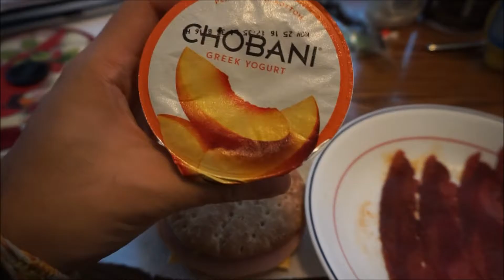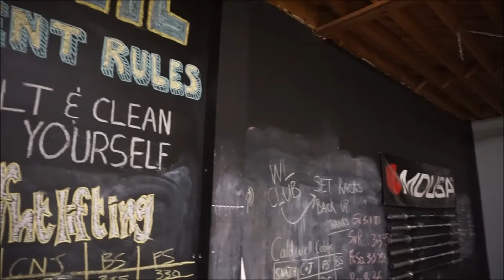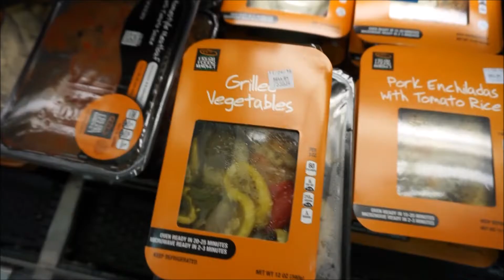Edits and Sickness?